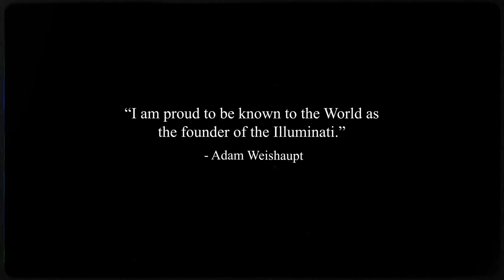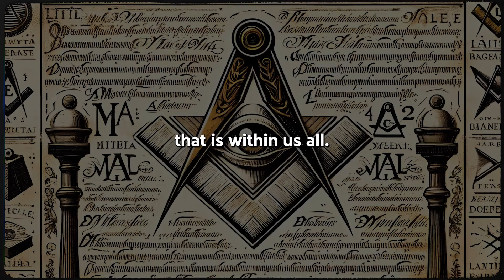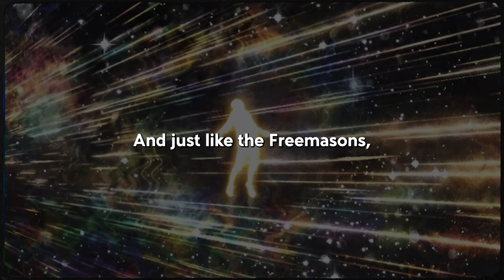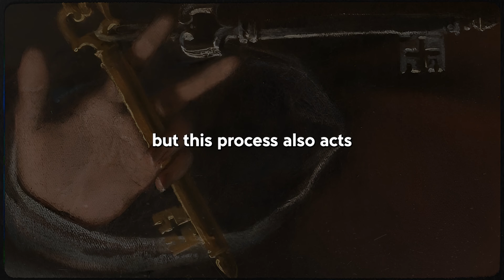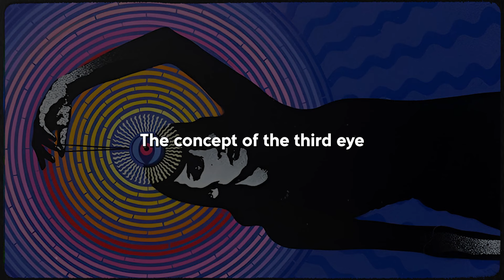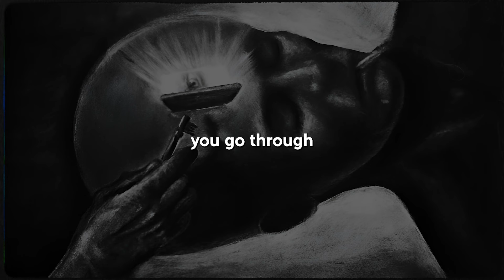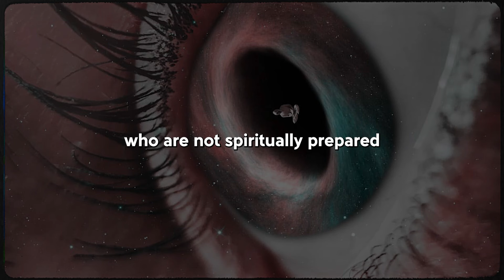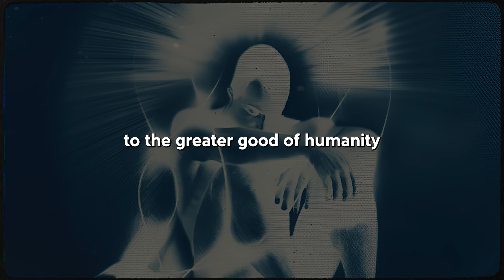WOW! The “Illuminati” Is Real.. The Freemasons Knew It All This Time!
What if the truth you seek has been hidden in plain sight for 2,000 years? The Freemasons and Illuminati have guarded secrets that could change everything we think we know about reality. Join us as we uncover the ancient knowledge they’ve kept from the world and explore the spiritual power they’ve concealed.

Timestamps:
00:00 - Introduction
01:04 - Origins of the Freemasons and the Illuminati
05:47 - The Hidden Knowledge of the Ages
10:40 - Concept of the Third Eye
14:49 - Spiritual Implications
17:26 - Conclusion